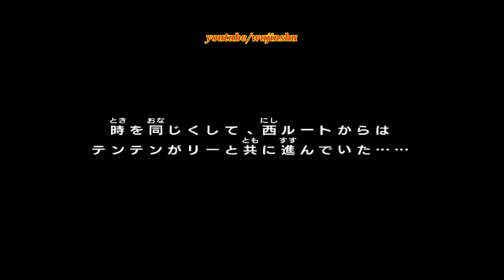Naruto Shippuden Gekito Ninja Taisen EX 3 Walkthrough Part 1 - Naruto vs Deidara 1080p 60 FPS